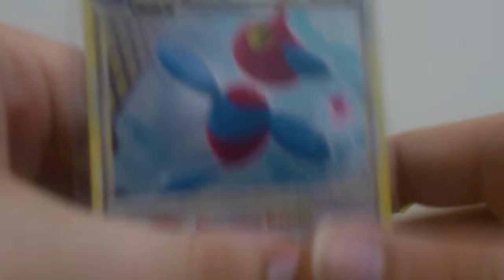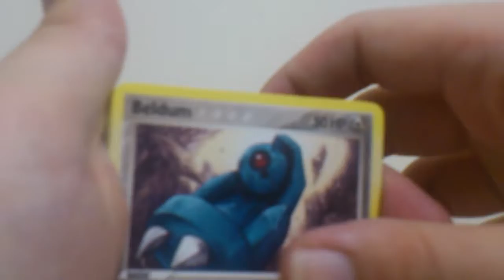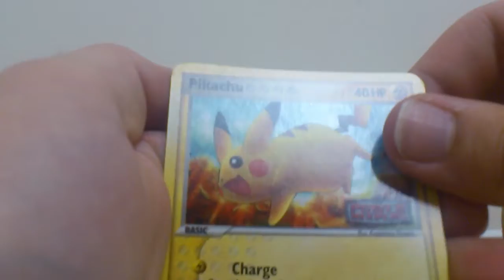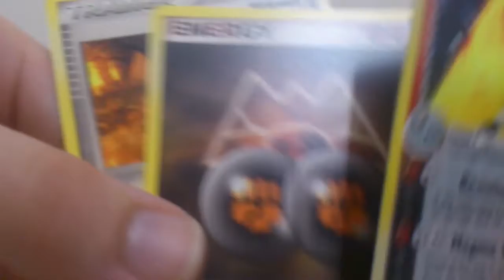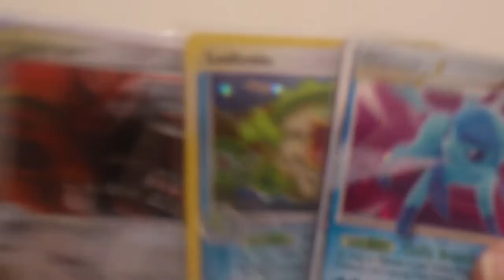Opening 4 booster packs! Holo pulls!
Video of me opening 4 booster packs